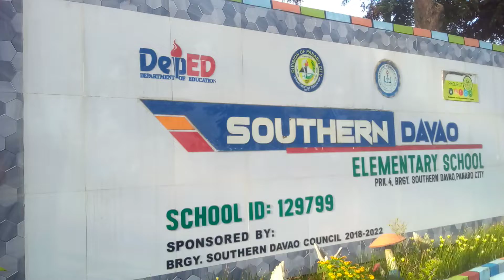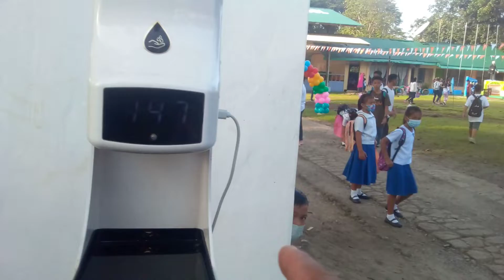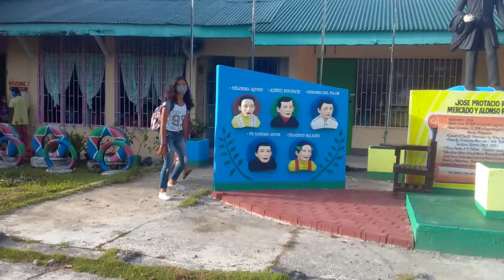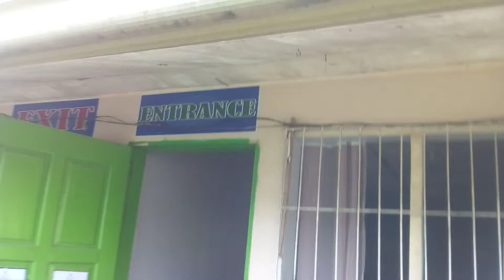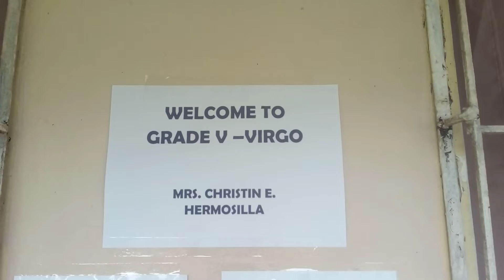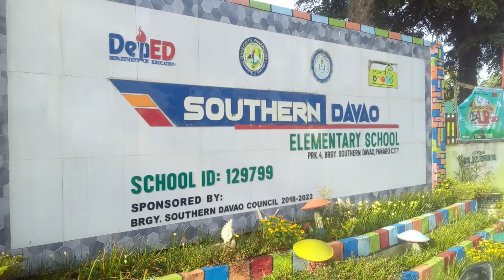😎😎😎first day of class SDES brgy. so.dvo Panabo City..amazing....🤩🤩🤩